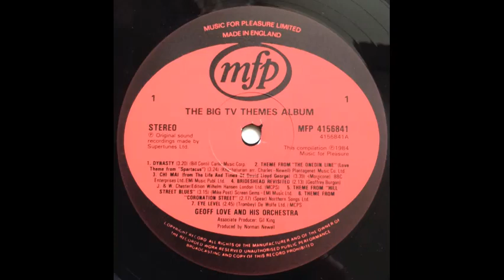Geoff Love & His Orchestra - Reilly (from Thames T.V. Series "Reilly Ace Of Spies") [1984]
Track 8, of 14, from the part new, part compilation, album "Big T.V. Themes" [1984].